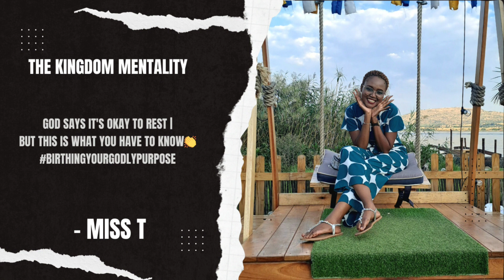God says you can rest, but this is what you should know | The Kingdom Mentality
After the message,I posted about God saying He is calling you to rest God led me to share this with the ladies in the Birthing Your Godly Purpose What's App group and now on YouTube.